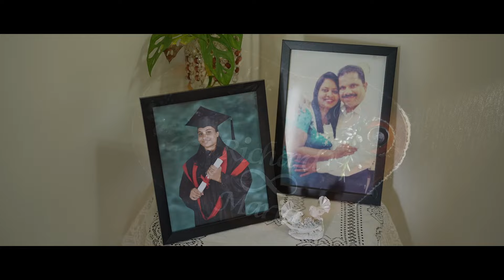Richard and Maria| 25 years Anniversary| 05 November 2023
Richard and Maria 25 years Anniversary held on  05 November 2023